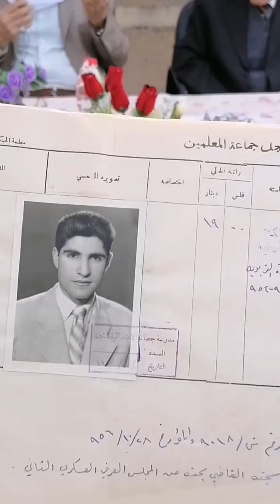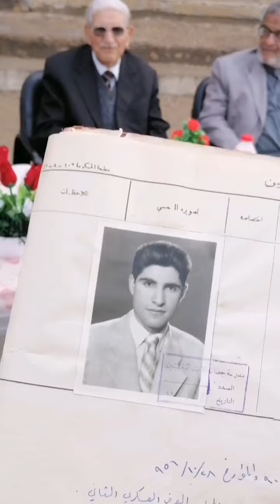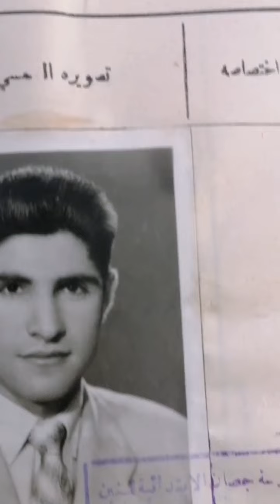مدرسة جصان الابتدائيه للبنين التي تاسست عام 1950 الاساتذه والاخوه القادمين من الكوت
بث مباشر من مدرسة جصان الابتدائيه للبنين التي تاسست عام 1950 والتي استغلت في السنوات الاخيرة ثانويه للبنات ولقائنا  مع الاساتذه والاخوه القادمين من الكوت كل من الاستاذ جلال سلمان والاستاذ الحاج حسن حاج عبد عون والاستاذ مهدي صبري والحاج علي زيدان  .. وكثير من الذكريات